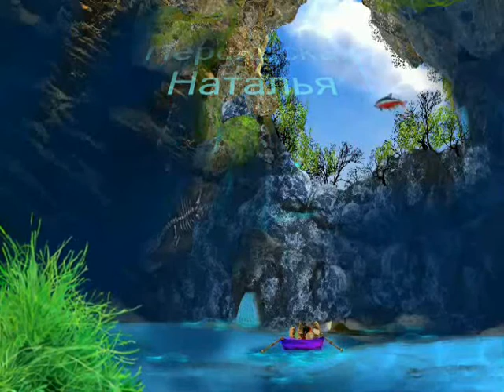Sea Blue Cave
Aquantika 3D Aquarium